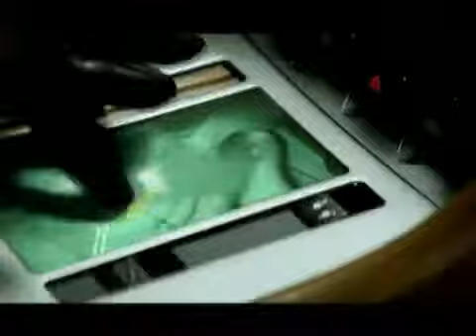50 Cent ft Justin Timberlake Ayo Technology